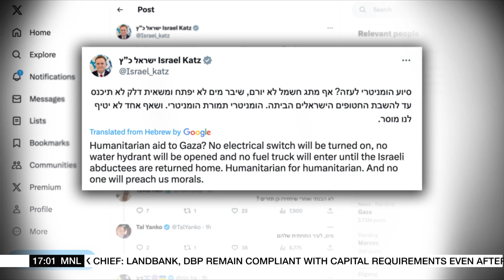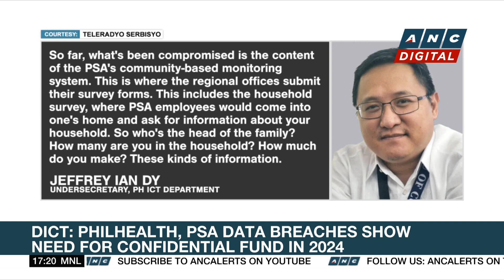Israel: No electricity, water, or fuel for Gaza until hostages freed | ANC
Top Story: Israel's Energy Minister says the siege of Gaza will not end until all Israeli hostages are released.